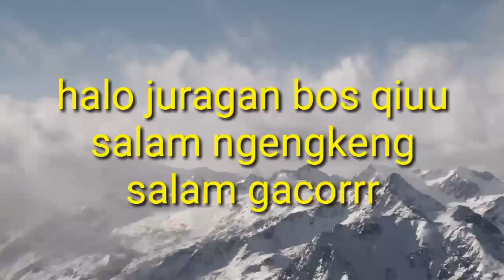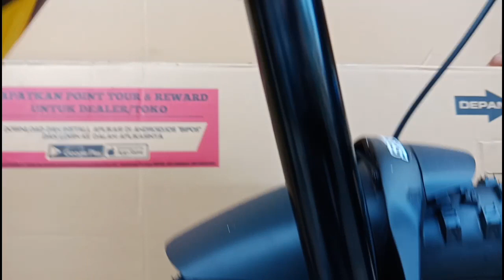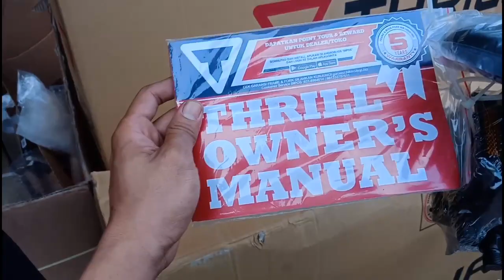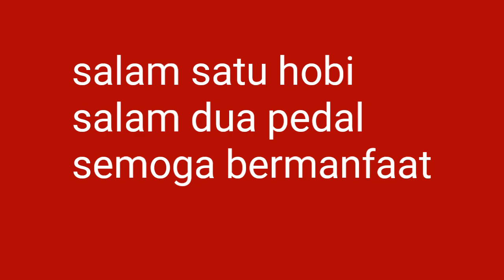❤MTB THRIL RICOCHET 4.0 T140 NEWS 2020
halo juragan bos qiuu
masuk lagi yg terbaru mtb thrir ricochet 4.0 T140 news

invo spek simak vidio sampay habis yh

info harga : retail rp 13,500,000

dan jangan lupa SUBSCREBE yah gratis

salam ngengkeng salam gacorrr